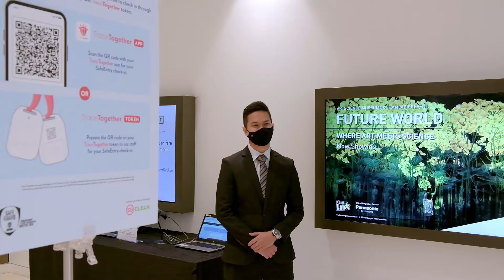Balloonacy at Sands Theatre